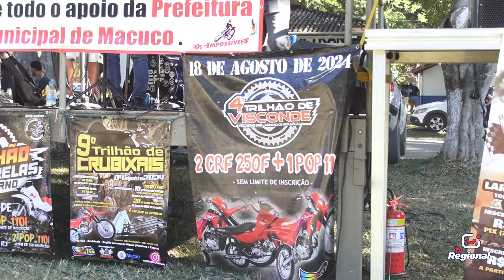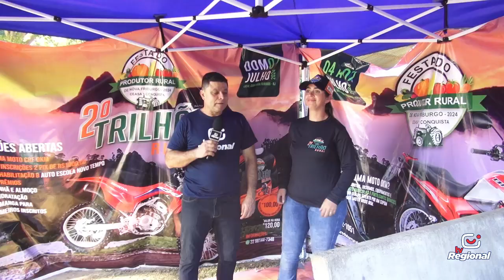ACONTECE - TRILHÃO - MACUCO RJ - BLOCO 02